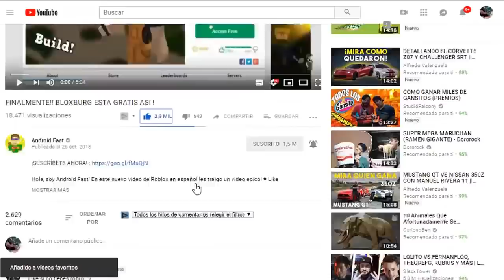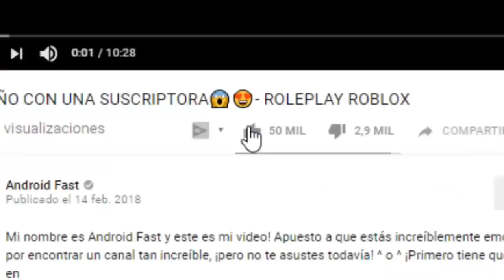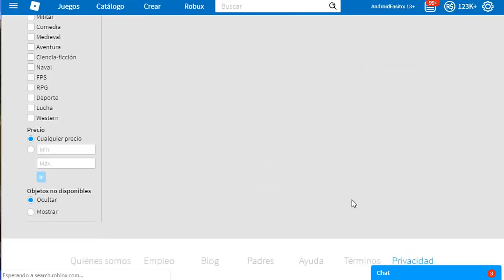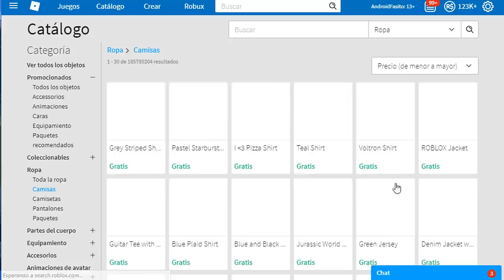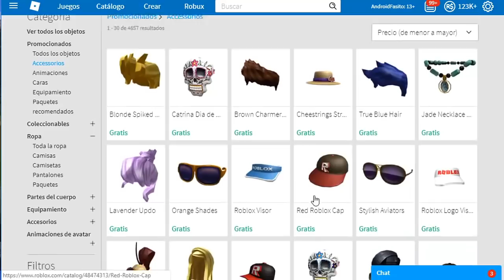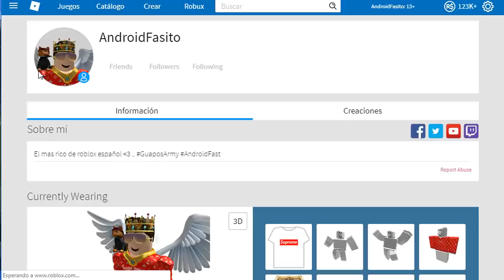ROBLOX: COMO TENER ROPA GRATIS SIN ROBUX [100% FUNCIONA]